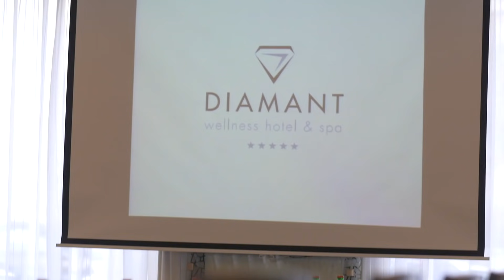Super firemní akce na Hluboké